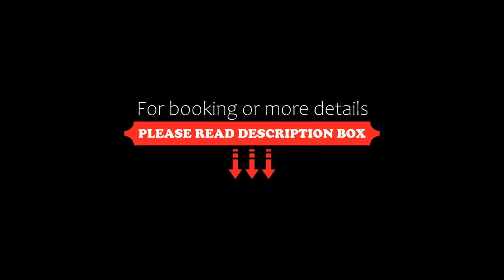Moxy Kyoto Nijo, Kyoto, Japan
About Property:
Moxy Kyoto Nijo features a restaurant, fitness centre, a bar and shared lounge in Kyoto. This 4-star hotel offers a 24-hour front desk and luggage storage space. Guests can have a drink at the snack bar.
The hotel will provide guests with air-conditioned rooms with a desk, a kettle, a fridge, a safety deposit box, a flat-screen TV and a private bathroom with a bidet. At Moxy Kyoto Nijo each room is e...
Property Type: Hotel
Address: 6408412 Kyoto, Kyoto, Nakagyo-ku, Nishinokyo, Nansei-cho 12 , Japan
Searching For
1. Moxy Kyoto Nijo - Kyoto - Japan
2. Moxy Kyoto Nijo - Kyoto - Japan Address
3. Moxy Kyoto Nijo - Kyoto - Japan Rooms
4. Moxy Kyoto Nijo - Kyoto - Japan Amenities
5. Moxy Kyoto Nijo - Kyoto - Japan Offers and Deals
Audio Credit:
Track Title: Reasons To Hope
Artist: Reed Mathis